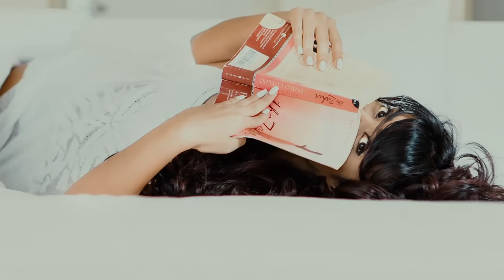Eem Nizam - Naturally Playful - (Sun Aqua Villu Reef)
Song: Naturally Playful
Lyrics : Amaan Nizam
Video Production : Onair-media.com (Ru)
Location : Sun Aqua Villu Reef ( A Maldivian Sun)